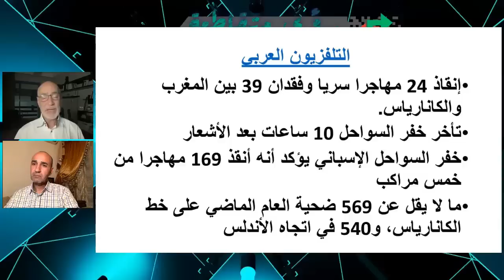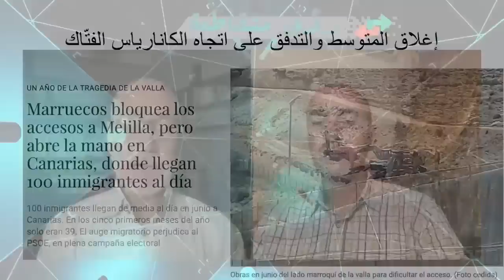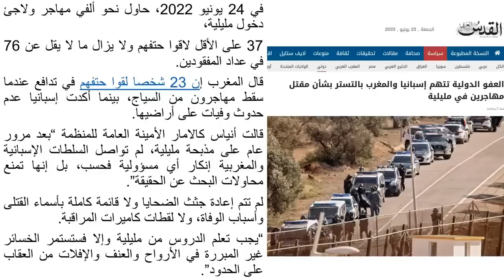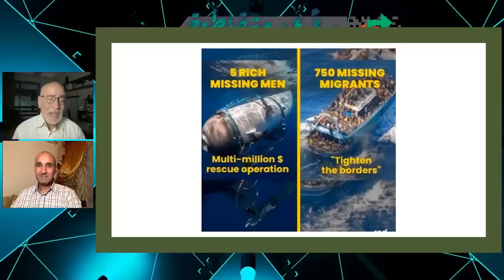نزيف الهجرة من المغرب.. عبد المومني يوضح "ماشي غير العطاوية"